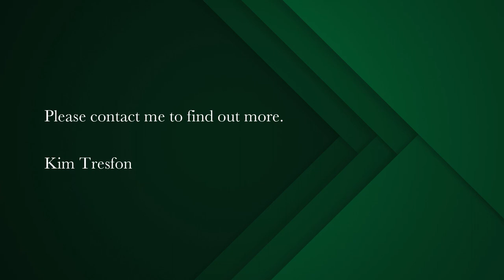5 bedroom house for sale in Claremont Upper | Pam Golding Properties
Family home in secure estate
This contemporary family home offers both spacious and secure living in the heart of Upper Claremont and in close proximity to several leading schools. The light-filled, open-plan spaces make entertaining a dream and the flow from inside living areas to the outdoor entertainment area, garden and pool is effortless. The reception areas include 2 lounges, a well-equipped kitchen leading to a scullery, open-plan dining area, as well as an adjoining play area for the children.

In Winter the wood-burning fireplace and glass stacking doors keep the space cosy and in Summer they open up onto the covered wrap-around veranda.  There are 5 generous bedrooms. The spacious master bedroom has a walk-in dressing room and a full en-suite bathroom. The second bedroom has direct access to the garden as well as a full en-suite bathroom. The home features a well-sized, light-filled study; perfect for a work-from-home office.
Practical in design and quality finishes throughout - move right in.